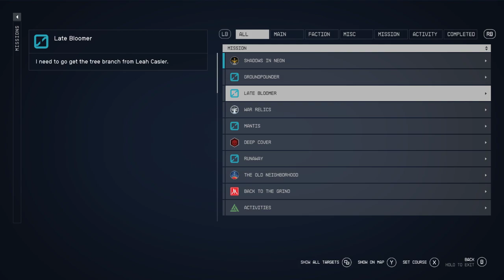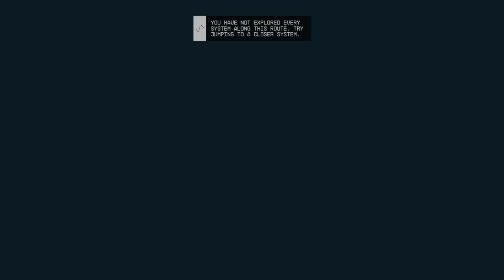LonewolfLegendOfficial's Epic Starfield PC Adventure